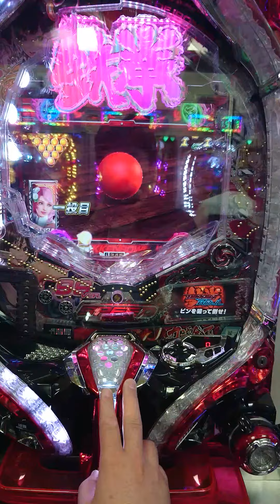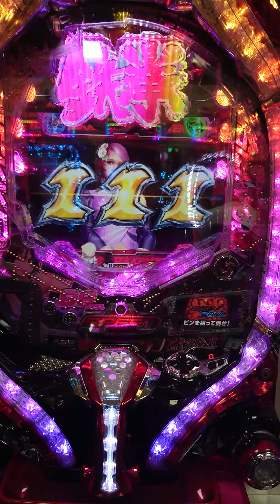パチンコ 鉄拳２ 鉄拳ボウル！激アツ！ハニカム柄出現！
パチンコ  鉄拳２  鉄拳ボウルリーチです。